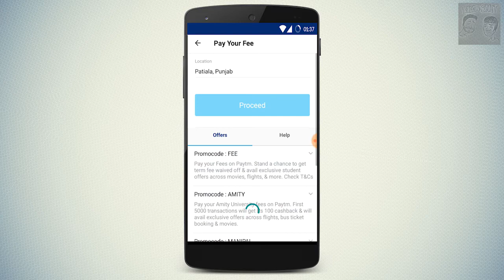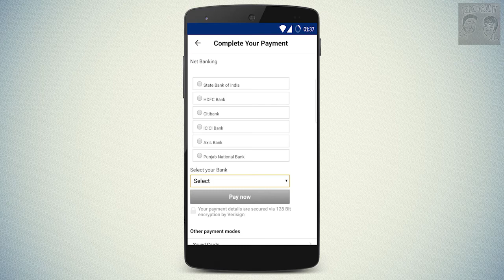PAY THAPAR UNIVERSITY FEES THROUGH PAYTM|NEETshit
Now pay fees through Paytm @ THAPAR UNIVERSITY

voice over by : Abhineet Bhardwaj